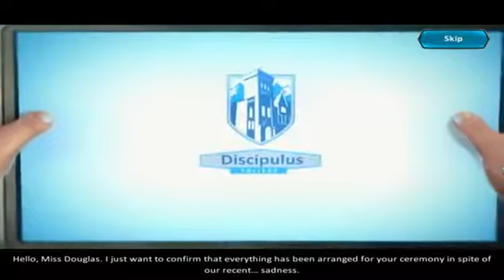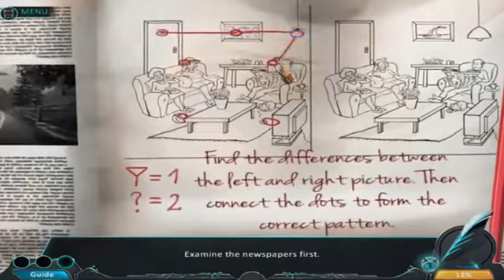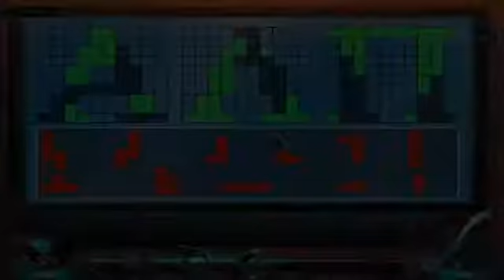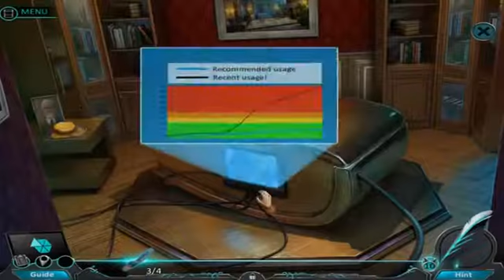Dead Reckoning 8 Lethal Knowledge Walkthrough No Skips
Description:

Welcome to Dead Reckoning 8 Lethal Knowledge Walkthroughno skips Gamzilla

The Lifetime Achievement Award is presented by Discipulus University to you for your moral contributions but your happiness is short lived as a killer strikes down some of the university’s faculty It’s a race against the clock as you try to track down the criminal.

You'll find all solutions of dead reckoning 8 walkthrough without skipping.

Dead Reckoning Game Series:

Dead Reckoning 1 Silvermoon Isle: Coming Soon
Dead Reckoning 2 Brassfield Manor: Coming Soon
Dead Reckoning 3 The Crescent Case: Coming Soon
Dead Reckoning 4 Broadbeach Cove: Coming Soon
Dead Reckoning 5 Death Between the Lines: Coming Soon
Dead Reckoning 6 Snowbird's Creek: Coming Soon
Dead Reckoning 7 Sleight of Murder: Coming Soon